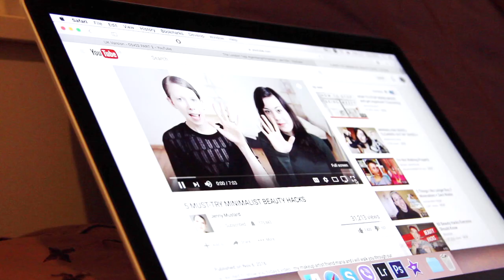London Night Out Get Ready With Me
Skincare, nails, makeup, hair, outfit for a night in the city.

Products used:

Mac Face & Body foundation
Mac Concrete eyeshadow
Laura Mercier Noir creme eye liner
Mac Groundwork paint pot
Mac Haux eyeshadow
Mac Brown Down eyeshadow
Mac Texture eyeshadow
Mac Spice lip pencil
Mac Really Me lipstick
Mac Sculpt contour powder
Mac Melba blush
Mac Prep+Prime transparent finishing powder

La Roche-Posay Hydraphase Intense Riche moisturiser
Nuxe Reve De Miel lip treatment
Sally Hansen Polish Remover
Korres 001 Nail Colour
Dior Gel Coat
Syoss Hairspray